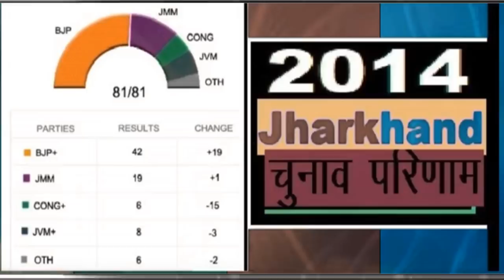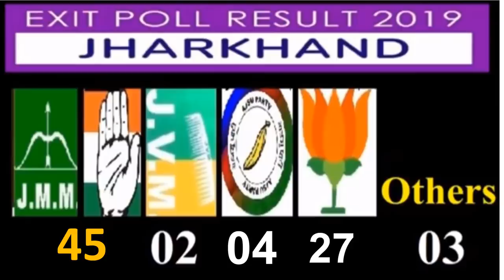झारखंड विधानसभा चुनाव 2019 | 81 सीट ओपिनियन पोल | कौन कहां से जीत रहा है | सबसे ताजा Public Survey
झारखंड विधानसभा चुनाव 2019
81 सीट ओपिनियन पोल
public survey
 Exit Poll
Breaking news today
kishan news
news 2019
new vacancy
bharti police
ipl news